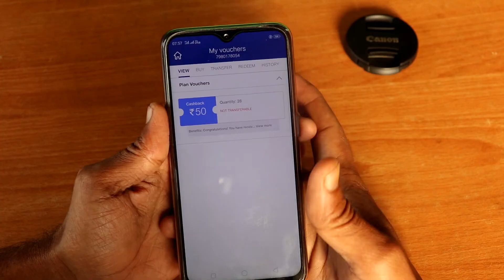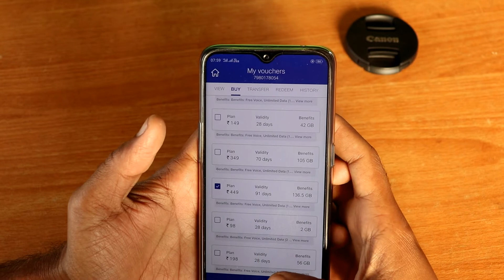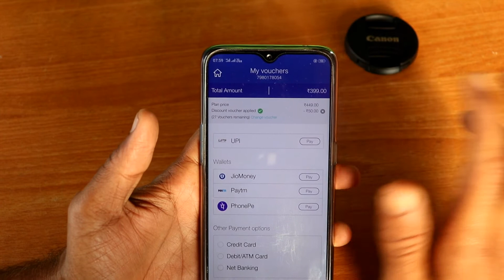Use Jio voucher to another Jio number live demo. Jio वाउचर का उपयोग दूसरे Jio नंबर पर कैसे करें.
How to use Jio voucher to another Jio number live demo.
Jio वाउचर का उपयोग दूसरे Jio नंबर पर कैसे करें.

Hello Dosto in this video you will find all the information related to Jio voucher. you will know how to use a Jio voucher to another Jio number.

This phone has

4 GB RAM | 64 GB ROM | Expandable Upto 256 GB
16.0 cm (6.3 inch) FHD+ Display
16MP + 2MP | 16MP Front Camera
3500 mAh Li-ion Battery
Qualcomm Snapdragon 660 Octa Core 2.0GHz AIE Processor

Price : 12999 /- ( regular price in flipkart)